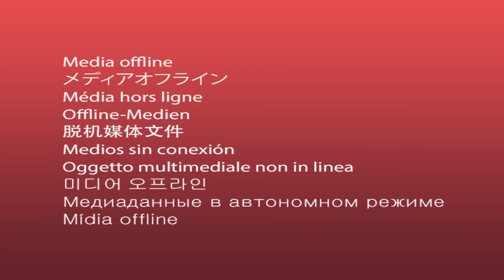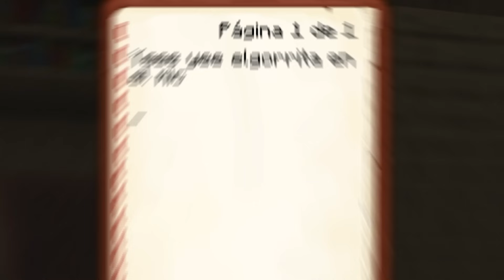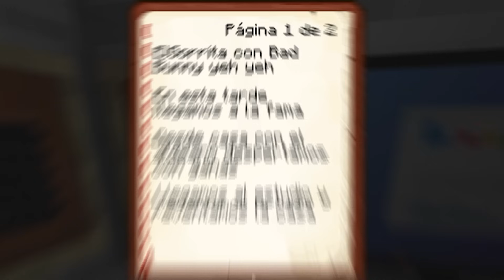Soy CANTANTE en Minecraft!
Minecraft pero Soy CANTANTE!

Hoy mi amigo Turbo me ha retado a una batalla de construcción en Minecraft, pero lo que no sabe es que estoy usando trampas y hacks ilegales que me harán conseguir la victoria, pero sin me transformo en mobs

En este video, yo, JoelESP, tengo una mision ultra secreta e imposible, sobrevivir al acido que se va elevando y quiere matarnos, aunque realmente esto es un Minecraft, pero la Lava sube, esto es para la versión 1.20, no para las versiones 1.19, 1.18, 1.17 ni ninguna anterior, aquí no usamos hacks, ni trucos, ni mods, solo descargamos un plugin, datapack o un mapa personalizado donde tenemos que sobrevivir lo más posible.
Sin embargo, apostamos todos nuestros diamantes para ver quién es el que dura más tiempo vivo, ¿ustedes qué piensan?
Escriban en los comentarios quien creen que es el ganador...

Bienvenidos a todos a un nuevo vídeo de Minecraft en 2022 , en este vídeo de Minecraft 1.18, yo Joel o JoelESP voy a hacer experimentos EXTREMOS en Minecraft como tener 1000 Corazones o Explotar una tnt gigante, este vídeo fue bastante gracioso y increíble, no te lo pierdas! ,  asi es el dia de hoy,  Formas de Destruir Minecraft

A pesar de que ahora todo el mundo está loco con Ibai y Auronplay en TortillaLand y con la Dream SMP War , yo he decidido jugar con el mod más épico del mundo y pasarlo bien.

Esto no es un vídeo de speedrunner / speed run vs hunter / assassin como los vídeos de Dream y GeorgeNotFound, Sipover, NeoKraftero, Awita, The Marzy, Gelo y Pollo Frito , ni un vídeo de Sobreviviendo 100 días en minecraft ni tampoco un vídeo de Pato Horneado ni de MrDs4 , sino un video jugando con un datapack, mods, mod, que crea una espada cursed / ilegal / peligrosa que puedo utilizar a medida que crecen las espadas.